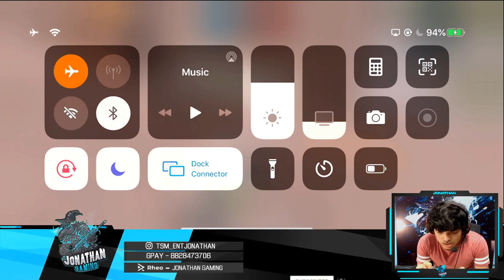TSMenJONATHAN vs TSMenClutchGOD@TSMenJonathan